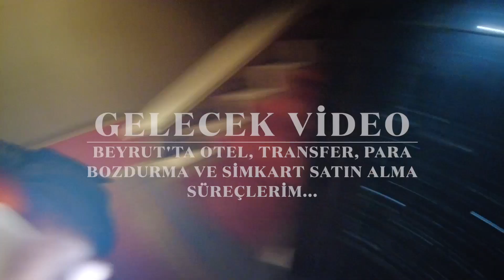LÜBNAN'DA İLK GÜNÜM